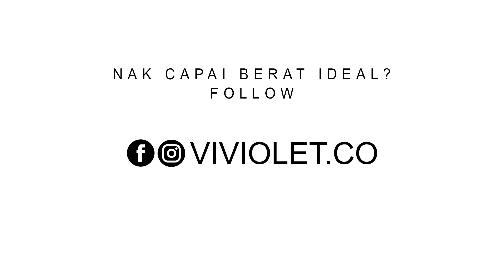PKPP The Reality Balik Kampung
Nervousnya dah lama tak upload video baru. Mommy Lyn sekarang busy business, tapi nak slowly active balik sambil berbisnes ni, Mommy Lyn nak upload jugak video iklan ads Mommy Lyn untuk brand viviolet.co yang Mommy Lyn usahakan ni.

Siapa selalu nampak iklan ads Mommy Lyn sekarang? cer komen sikit! Btw Mommy Lyn nampak bam bam jugak anyways sebab pregnant third child dah... Doakan ok?

PKP LAMA SANGAT SAMPAI RISAU SEBAB BAMBAM?

Seronok lah tu sekarang ni dah PKPP, semua pakat balik kampung rentas negeri kan? Mesti lah rindu keluarga sedara semua sebab raya Aidilfitri baru-baru ni ramai tak dapat beraya dengan keluarga di kampung kan.

Tapi, ada sedikit masalah baru sekarang ni bila dah balik kampung… Yang mana dah lama tak jumpa tu, tetiba pedih jer telinga bila orang tegur “Eh eh! Kenapa makin bulat bambam ni…… Sebab PKP haritu ea?” alah alahhh…

So special untuk tolong followers Mommy Lyn, Mommy Lyn nak bagi FREE 3 DAYS MEAL PLAN tau. Follow jer IG & FB : @viviolet.co sekarang!